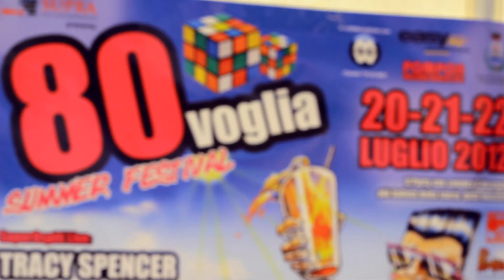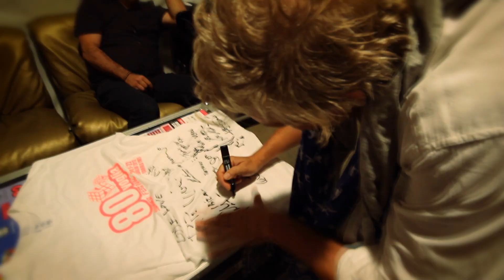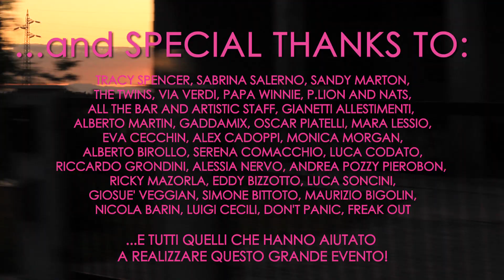80VOGLIA SUMMER FESTIVAL 2012 - Caorle (VE) - Official Short Video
LADIES & GENTLEMAN SIAMO LIETI DI PRESENTARVI

una produzione SupraEntertainment, in collaborazione con il Dancing PomPon di Galliera Veneta (PD), con la presenza delle telecamere di Match Music (Canale 716 di SKY) e la loro bellissima presentatrice Alex Cadoppi, con il Patrocinio del Comune di Caorle, ritorna per tutti voi:

★ '80VOGLIA SUMMER FESTIVAL ★
★ SECONDA EDIZIONE ★
20-21-22 Luglio 2012
Spiaggia di Levante - Caorle (VE)
EVENTO GRATUITO!!!

Ci siamo!
L' 80Voglia Summer Festival ha avuto luogo nella splendida città di Caorle, e più precisamente direttamente sulla spiaggia di Levante, ai piedi della Chiesa della Madonnina.
Lo scorso anno abbiamo registrato un successo clamoroso con la presenza di un fantastico pubblico di 10.000 persone ed una cornice entusiasmante (clicca sui link in fondo a questa descrizione per vedere le foto ed il video dello scorso anno!).

La seconda edizione di questo grande evento dedicato agli Anni '80 si svilupperà in 3 giornate e offrirà uno spettacolo straordinario:

★ VENERDI' 20 LUGLIO
Inizio ore 17.00
Cast Artisti:
● P.LION feat. NATS
● THE TWINS
● TRACY SPENCER

DjSet By:
● Gaddamix
● Alberto Martin
Animation By:
● Oscar Piattelli
● Mara Lessio
Fine ore 01.30

★ SABATO 21 LUGLIO
Inizio ore: 17.00
Cast Artisti:
● VIA VERDI
● SABRINA SALERNO
● SANDY MARTON
● PAPA WINNIE

DjSet By:
● Gaddamix
● Alberto Martin
Animation By:
● ALEX CADOPPI from MATCH MUSIC
● Oscar Piattelli
● Mara Lessio
Fine ore 03.30

★ DOMENICA 22 LUGLIO
Inizio ore 16.00
DjSet:
● Gaddamix
● Alberto Martin
Animation By:
● Oscar Piattelli
● Mara Lessio
Fine ore 24.00

DESCRIZIONE DELL'EVENTO
L'80Voglia Summer Festival grazie al grande successo della passata edizione si è imposto come punto di riferimento nel panorama EIGHTIES, facendo parlare di se quotidiani, artisti, radio, tv e ovviamente la gente.
Il video saprà mostrarvi in pochi minuti lo spirito del festival, cosa è accaduto sul palco e nel backstage, l'atmosfera ed il divertimento del pubblico.
Tuttavia vogliamo spendere comunque due parole per raccontarvi il festival attraverso quella che era la descrizione del nostro Comunicato Stampa nel pre-festival:
Come dicevamo la location è proprio sulla spiaggia!
L'area interessata dal Festival inizia ai piedi della storica Chiesetta della Madonnina, nel tratto di spiaggia libera di Levante e si estende lungo il litorale per circa 140 metri dove troverete ben 6 Chioschi Bar di cui 3 American Bar per mettere a tacere la vostra sete e per soddisfare ogni vostra richiesta Drink, coccolando alla grande le vostre papille gustative! E non solo, ci sarà pure un punto ristoro con deliziose focacce farcite, panini con hamburger, patatine fritte, pasta fredda e gelati!
Con i piedi nella sabbia, la splendida città di Caorle da un lato ed il mare dall'altro vi troverete immersi in un'atmosfera unica e senza pari con di fronte a voi un palco imponente ed un impianto audio/luci che non vi farà rimpiangere i grandi festival europei.
E poi voi, la squisita gente di Caorle ad accogliervi, la musica dei nostri grandi artisti, la selezione musicale dei nostri mitici deejay, la simpatia dei nostri animatori faranno il resto!
Andando più nel tecnico diciamo che ogni giornata sarà appunto caratterizzata dalla musica scelta dai nostri deejay di grande esperienza che saranno sul palco prima e dopo gli artisti che si esibiranno live.
A proposito degli artisti: ma vi immaginate l'emozione di vedere esibirsi in un contesto simile i vostri più grandi beniamini degli anni '80? Ognuno di loro ha venduto milioni e milioni di dischi in Italia e anche all'estero e ciò li ha resi indubbiamente icone degli eighties consegnandoli alla storia della musica internazionale.
Una cosa immensa cari amici, da vivere in prima persona perché troppo difficile da raccontare!

CONTATTI:
Antonio             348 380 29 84

Ed il Video!